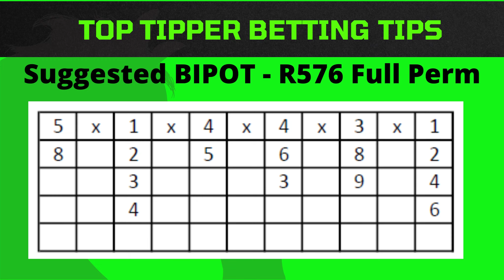Turffontein (SA) 270423